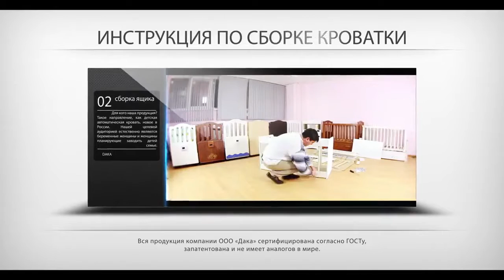Видео инструкция по сборке кроватки Укачай-ка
Что касается сборки подробно отображено в видеоинструкции. Опишем что-же касается самих кроваток:
Доставка осуществляется курьером по Санкт-Петербургу и Лен.области, а также по России, Беларуси и Казахстану службами доставки.

Автоматические детские кроватки Дака Беби это просто чудо инженерной мысли! Они сами укачают малыша, позаботяться о том, чтобы успокоить его, если он проснулся, а также исполнят любимую колыбельную мамы, даже если ее нет рядом.

Кровати Daka Baby Укачай-ка могут :
- предупредить маму о температуре внутри кроватки
- включить приятную мелодию или воспроизвести желаемую запись
- укачать ребенка в определенном заданном ритме
- дать маме немного передохнуть
- кроватка Daka Baby первая "услышит", что ваш малыш плачет или просто бодрствует, и начнет его укачивать
- уложить малыша спать тогда, когда вы этого захотите (имеется встроенный таймер)

Все без исключения кроватки Укачай-ка изготовлены из качественного и экологически чистого сырья, прошедшее строгий контроль и имеющее санитарно-гигиеническое заключение о нетоксичности и возможности применения в производстве детской мебели.

Некоторые модели кроваток являются трансформерами. Являясь удобными кроватками для малыша до 3-5 лет, они со временем трансформируются в полноценные кровати с просторным спальным местом 170х60 см для детей постарше и подростков. А в дополнение к кровати вы получаете письменный стол и тумбу.